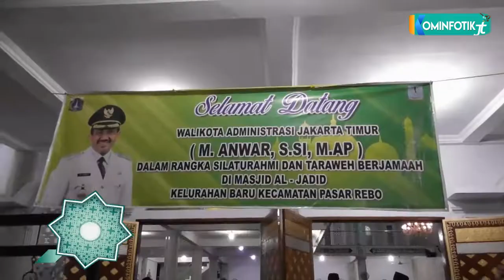Wali Kota Minta Pengajian Di Masjid Al Jadid Pasar Rebo Ditingkatkan Selama Ramadhan